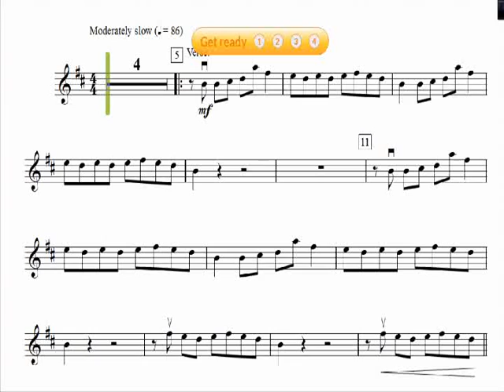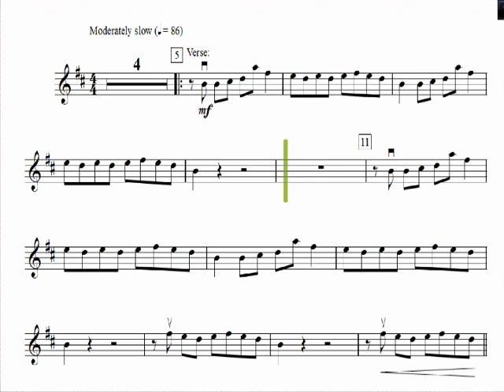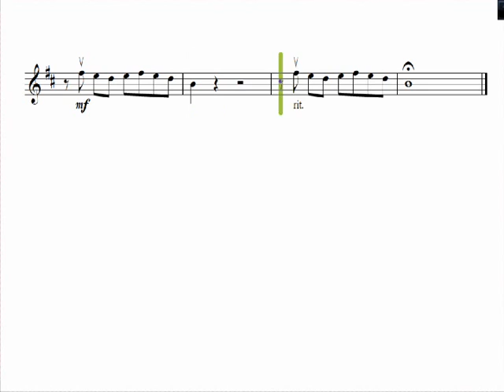Boulevard of Broken Dreams